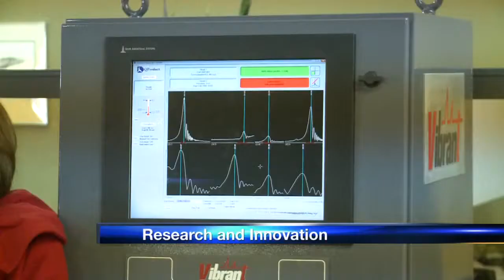Tax credits proposed to draw new firms